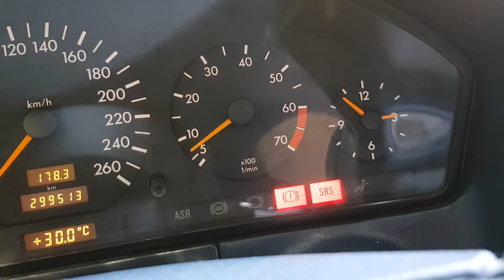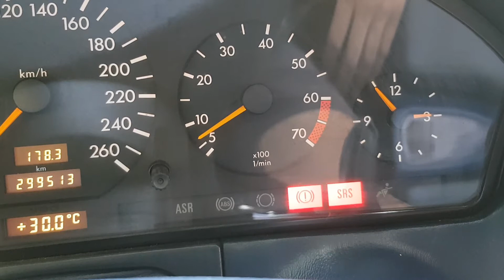Mercedes C140 CL420 RPM problem, any ideas?